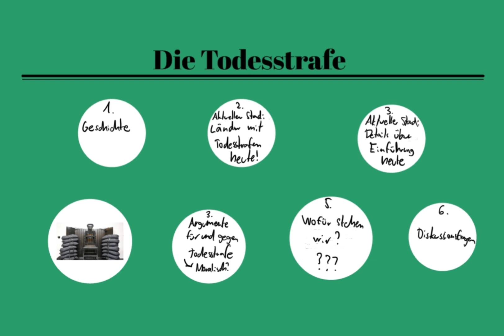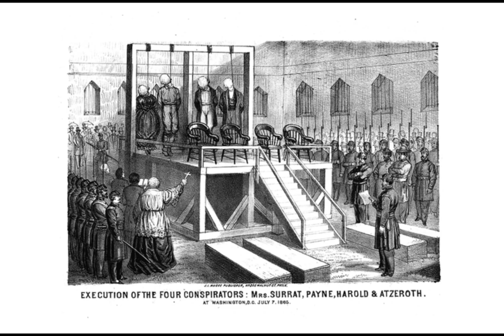Die Todesstrafe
Präsentation von Schüler:innen des Kurses Praktische Philosophie 9 im Schuljahr 2023/24